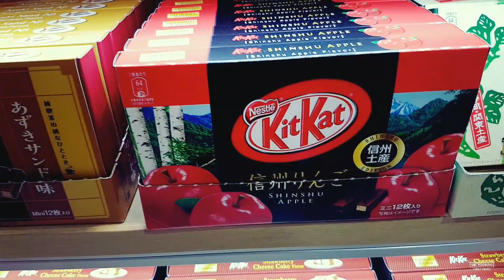Nestle KitKat - Like You Have Never Seen Before! | Japan with Kids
A fun part of travelling is to find things that you don't see in your home country.  That is what happened while we shopped at Tokyo Station, Japan.

Family travel from a child's perspective.  Two young travellers share their thoughts and experiences as they travel the world.  It's a great adventure filled with unbelievable experiences!